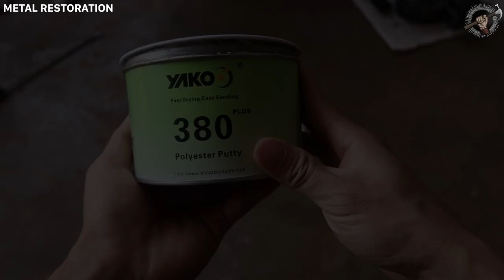1980 Honda Chaly Frame Restoration | Honda Chaly CF50 Restoration Part2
1980 Honda Chaly Frame Restoration  Honda Chaly CF50 Restoration Part2